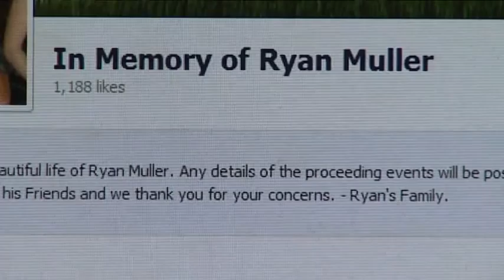Ryan Muller Tribute_MPEG 4 News Send.mp4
The Channel 7 News story for Ryan Muller in HD.